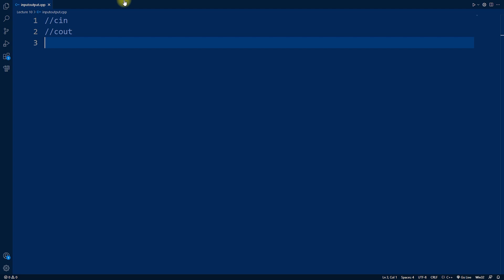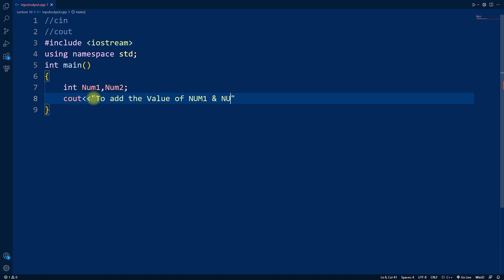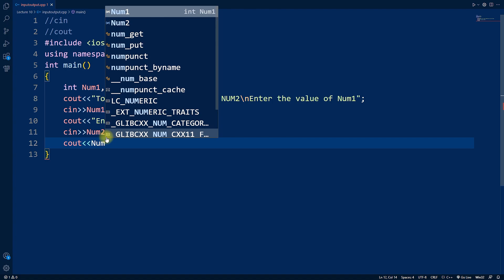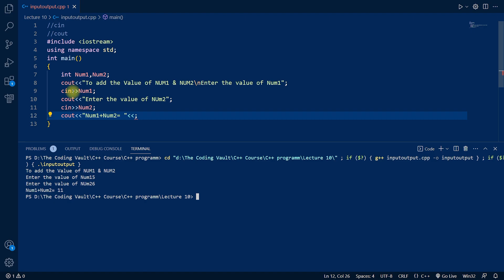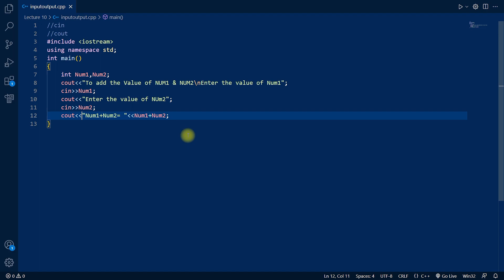15. Basic input & output in C++ with code practice | cout & cin |C++ for beginner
In this Lecture, we will explain, What are identifiers and how to use them in C++ so watch this video till the end